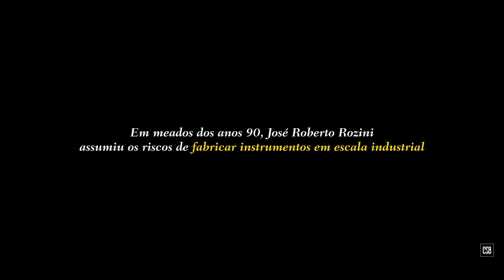ROZINI, História por Trás da Fábrica, Ep. 01, "Instrumentos Acústicos Brasileiros" | CSB com Rozini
Na estreia da quarta temporada de Custom Shop Brasil, a história e o sobrenome de José Roberto Rozini se colocam à disposição dos violões, violas caipiras, cavaquinhos, banjos e bandolins brasileiros.

É incrível descobrir como um homem absolutamente simples, mas com um enorme instinto para os negócios, foi capaz de criar uma das maiores fabricantes de instrumentos nacionais que o Brasil já testemunhou. Do início na pequena oficina de 30 metros quadrados até a enorme fábrica com cerca de 90 funcionários, foram quase 30 anos sem deixar uma única oportunidade passar. Sua honestidade, simplicidade e dedicação foram os combustíveis para que a confiança e a ousadia fizessem o investimento inicial de apenas R$ 600 fossem suficientes para que o Brasil voltasse a ter violões, violas, cavacos, bandolins e banjos fabricados aqui mesmo, com mão de obra 100% nacional e, principalmente, alta qualidade.

Como sempre: muito obrigado aos nossos apoiadores no Catarse. Esta produção só é possível graças a vocês! Você também pode nos ajudar a continuar com esse trabalho massa. Basta acessar

Créditos deste episódio:

• Apresentação: José Roberto Rozini, Tayler Rozini
• Direção: Felipe Escosteguy
• Produção: Léo MacVal
• Câmeras: Felipe Escosteguy, Léo MacVal
• Fotografia: Felipe Escosteguy
• Entrevistas: Léo MacVal
• Som Direto: Léo MacVal
• Montagem: Nicolas Klinke
• Edição: Felipe Escosteguy, Nicolas Klinke
• Finalização: Felipe Escosteguy